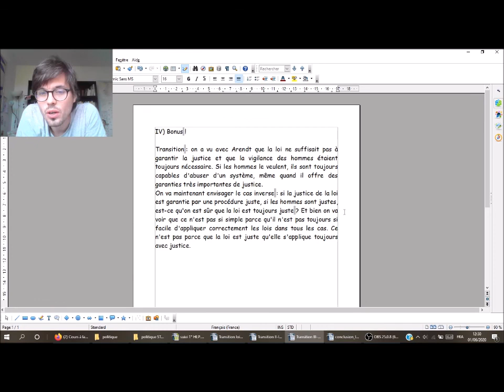Transition III IV